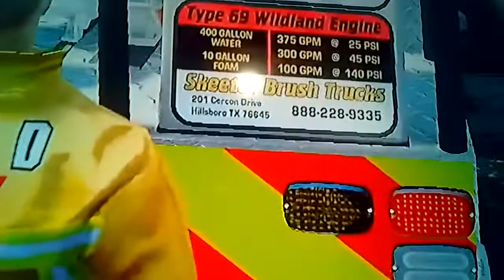GTA IV Rap Diplomacia - El samo del rap ( Video Music Oficial ) / New 2021